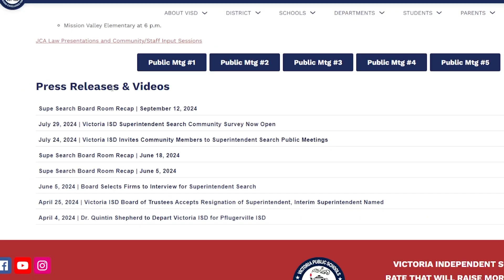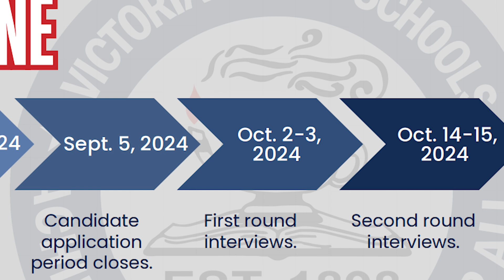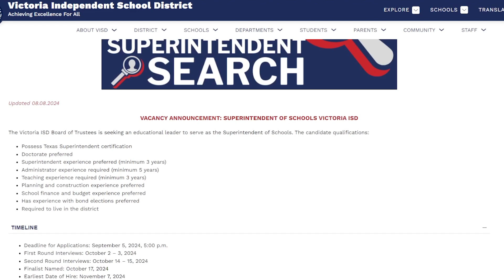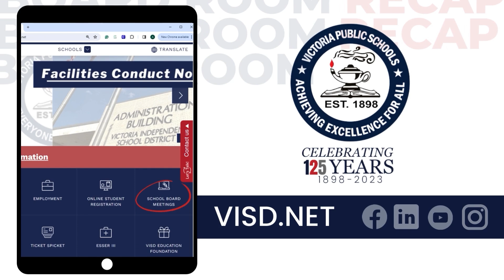Supe Search Board Room Recap | October 2 and 3, 2024